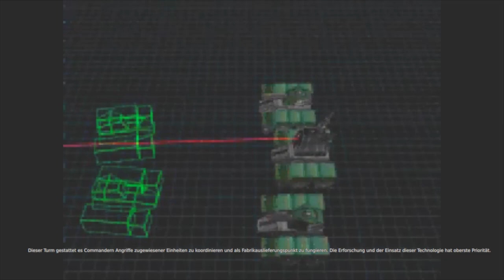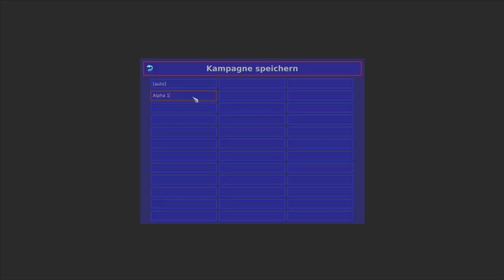Lets Play Warzone 2100 - Deutsch - Part 6 - Kampf gegen die neuen Feinde ⚔️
Natürlich ist uns die neue Gruppe nicht wohlgesonnen und wir müssen gegen sie und die Scavenger kämpfen.